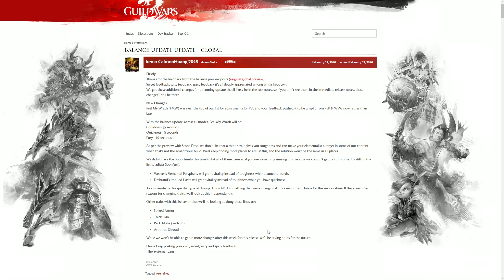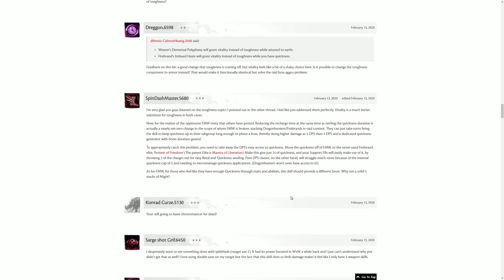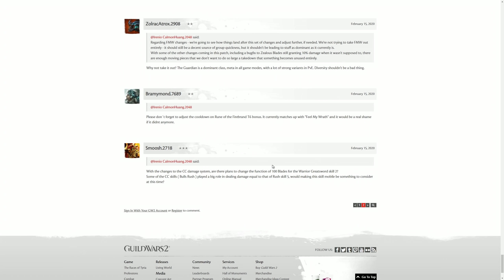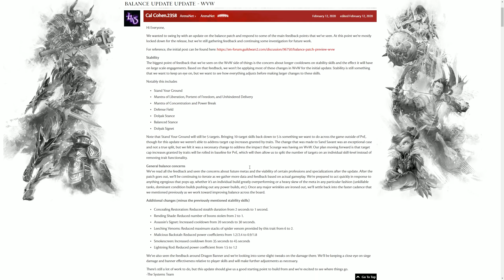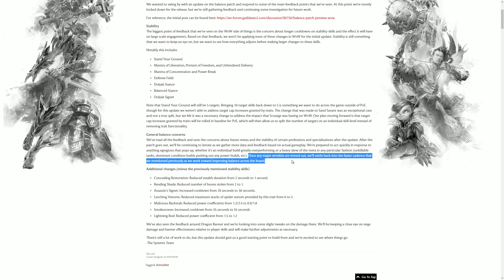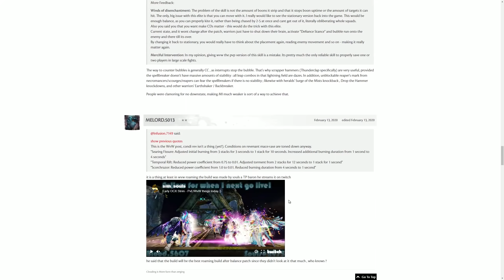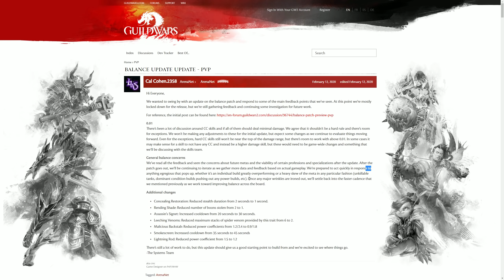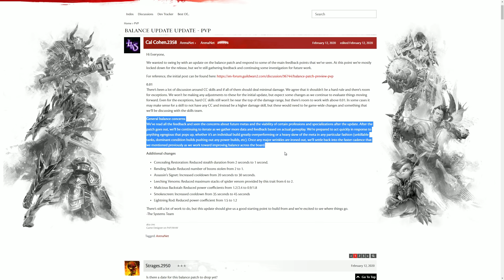The Balance Preview Update | Further Developer Thoughts & Changes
♦You can already binge-watch many of next months videos to come, or if you'd like to support me where it counts at: